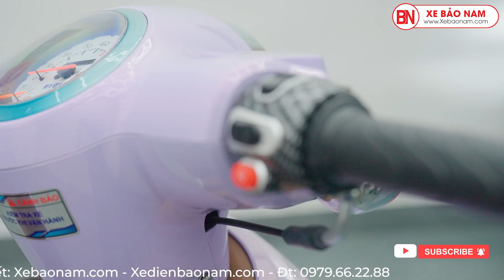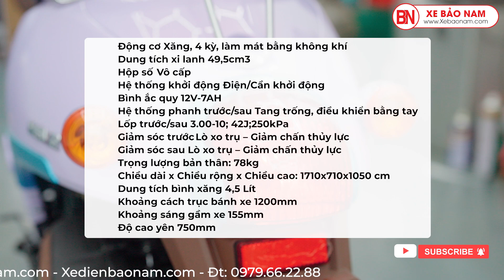Với hơn 5tr tham khảo ngay Xe Ga 50cc HSV2 Hyosung và Xe Ga 50cc Giorno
(With more than 5 million, immediately refer to Hyosung 50cc HSV2 Scooter and Giorno 50cc Scooter)
XE BẢO NAM - HỆ THỐNG BÁN XE CHẠY XĂNG 50CC XE CHẠY ĐIỆN XE ĐẠP THỂ THAO LỚN NHẤT GIÁ TỐT NHẤT VIỆT NAM
(BAO NAM VEHICLES - 50CC GASOLINE VEHICLES SALES ELECTRIC VEHICLES LARGEST SPORTS BICYCLES BEST PRICE IN VIETNAM)
► WECHAT(ID) : xebaonam
► KAKAO TALK : xebaonam
► LINE : xebaonam
► ALIBABA: xebaonam
😃😃  Vui Lòng Không Copy Video (Please Do Not Copy The Video)